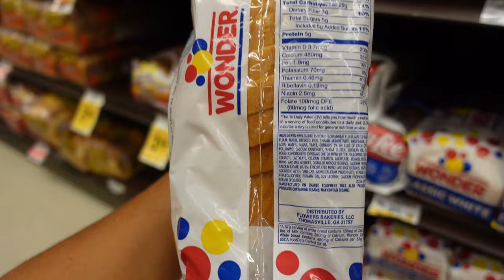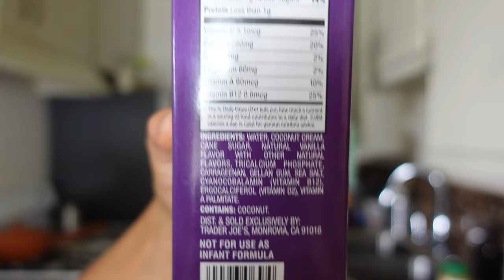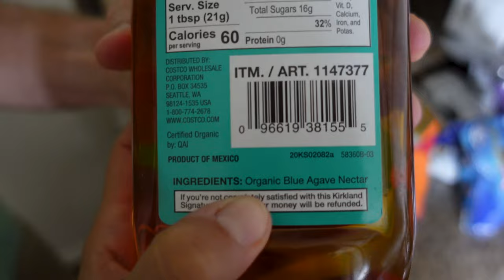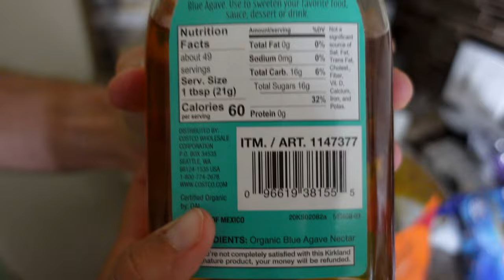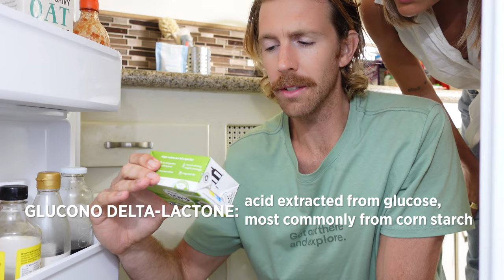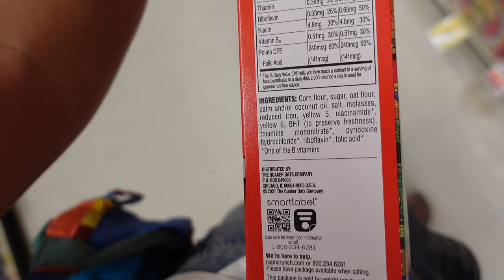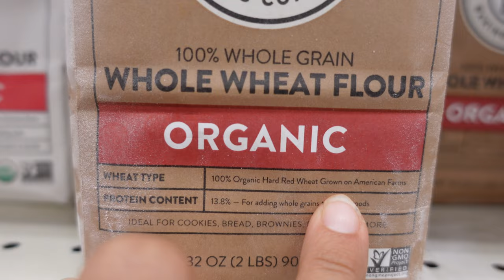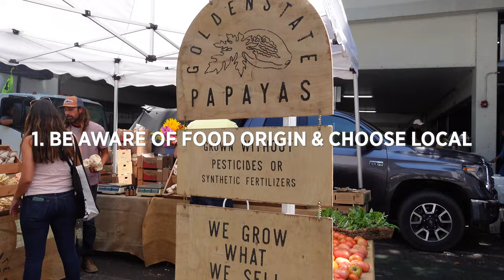NO PROCESSED FOODS FOR 30 DAYS! 🍟 (kitchen audit, grocery shopping, farmer's market)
After reading several books and listening to multiple podcasts about the issues of processed foods, Brooks and I decided to eliminate them from our diet for 30 days! We’re excited to dive into this topic, and are so grateful that you’re here for the ride!

BOOM, BABY ⚡️